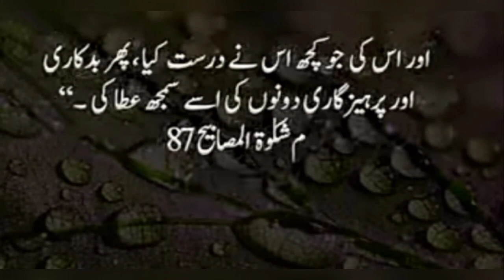daily hadees ||hidith in urdu ||short vedio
daily hadees ||hidith in urdu ||